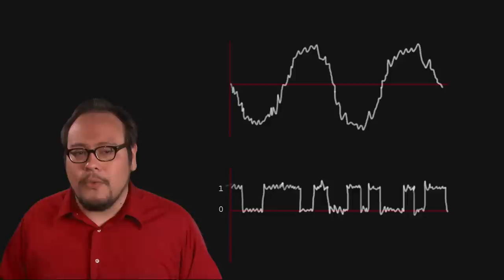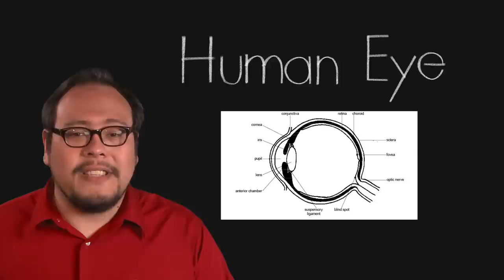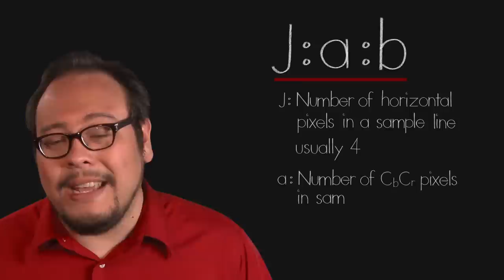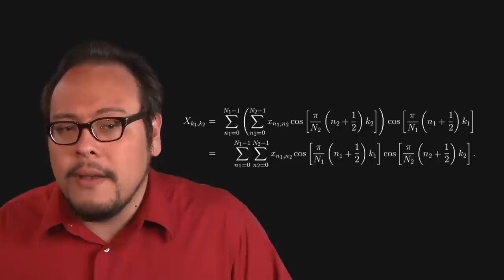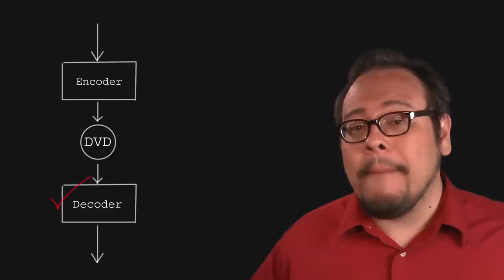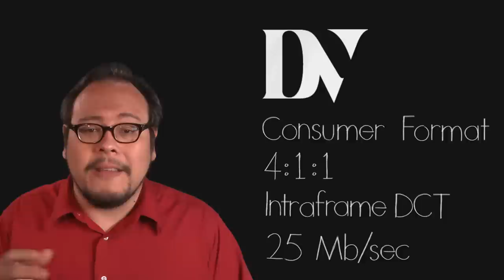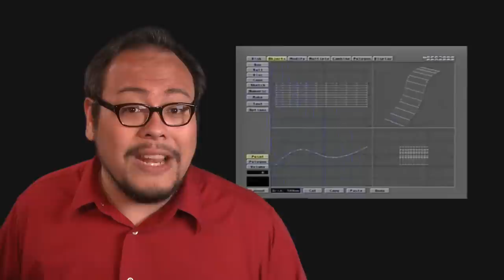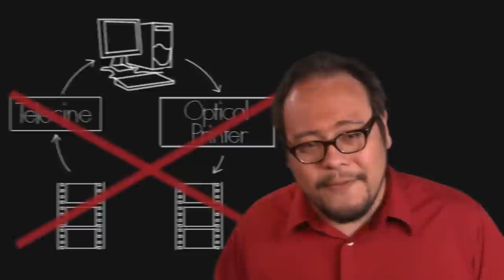The Journey to Non-Linear Editing (Part 2)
Take the full Filmmaker IQ course on The Journey to Modern Computer Editing with sauce and bonus material

Explore the history of editing software from  computer scientists, mathematicians and programmers as we explore the advancements made to editing from the Digital Revolution.